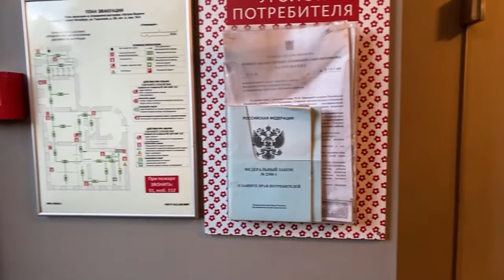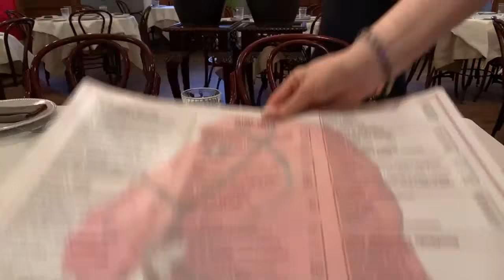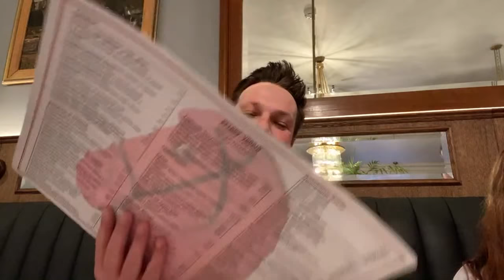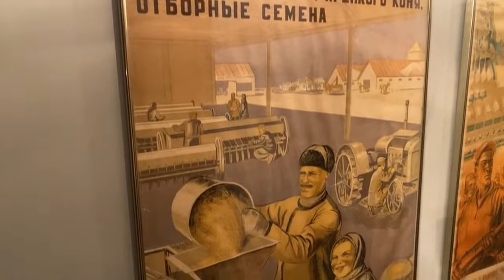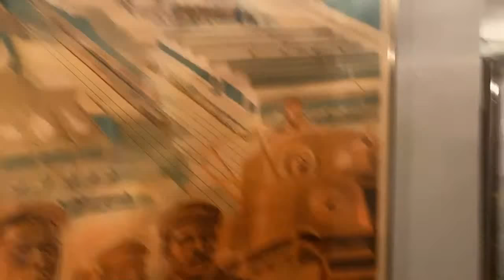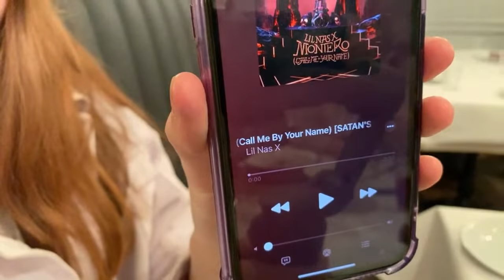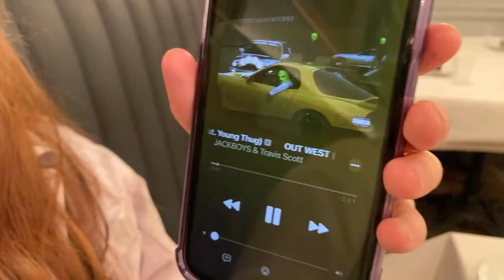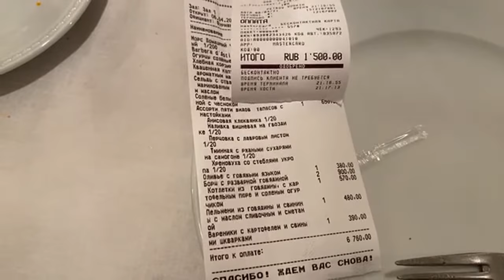My BIRTHDAY Family Dinner at “PETROV-VODKIN” Russian Restaurant in St Petersburg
Live stream from the family dinner, dedicated to my 37th birthday at “Petrov-Vodkin” Intelligent Russian Cuisine Restaurant and Tapas Bar in the historic city center of St Petersburg, Russia.